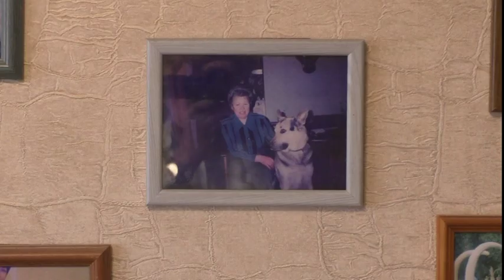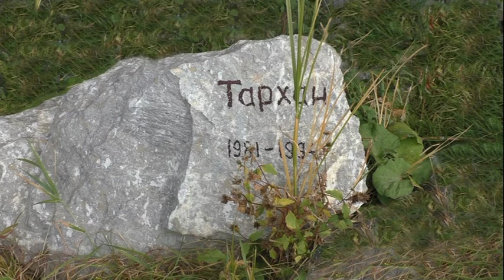Разные судьбы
Фильм по рассказу Виктора Набокова.